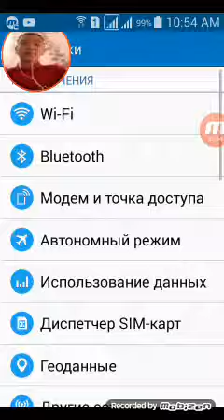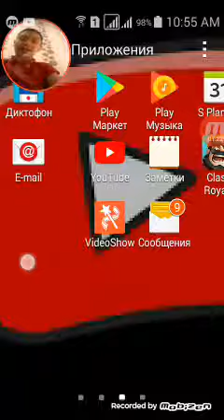Как паставит фото на икран